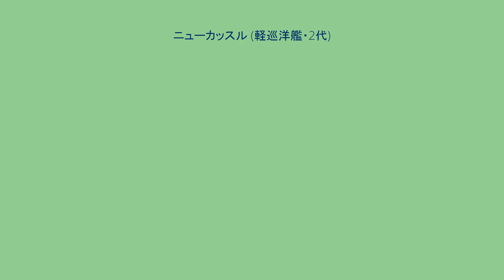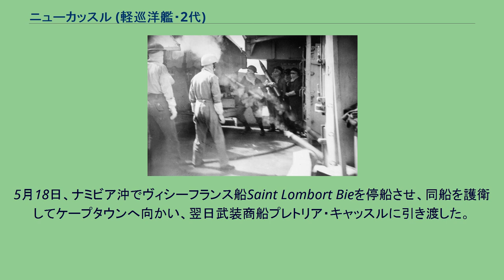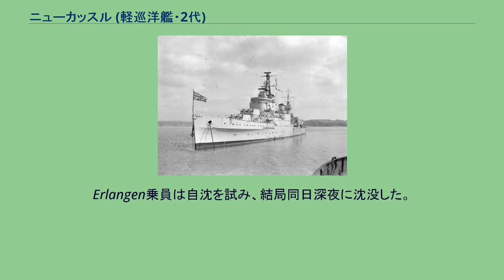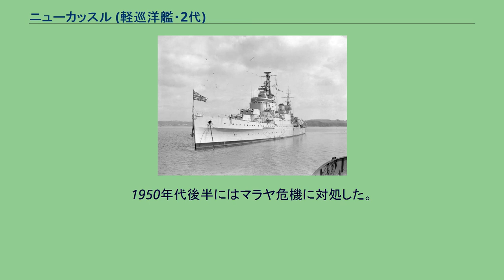ニューカッスル (軽巡洋艦・2代)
タウン級軽巡洋艦_(2代)
ニューカッスル (HMS Newcastle, C76) は、イギリス海軍の軽巡洋艦。
タウン級。
艦名はイングランド北東部の都市ニューカッスル・アポン・タインに因む。
ニューカッスルはヴィッカース・アームストロング社で1934年10月4日に起工した。
1936年1月23日にノーサンバーランド公爵夫人によって命名、進水し、1937年3月5日に就役した。
就役後は第2巡洋艦戦隊に加わり、第二次世界大戦勃発時は修理の途中にあった。
作業が完了すると1939年9月半ばに第18巡洋艦戦隊に加わり本国艦隊と共に活動した。
当初の任務は西方での貿易保護であり、続いて北方哨戒任務に加わった。
第二次世界大戦初期の1940年10月17日にニューカッスルはイギリス海峡でドイツ駆逐艦と交戦した。
この海戦は船団攻撃に出撃していたドイツ駆逐艦ハンス・ロディ、カール・ガルスター、フリードリッヒ・イーン、エーリヒ・シュタインブリンクが発見され、ニューカッスルと軽巡洋艦エメラルド、第5駆逐群の駆逐艦ジャッカル、ジュピター、カシミール、ケルヴィン、キプリングが出撃したことで発生した。
海戦はイギリス側がドイツ側を追撃する形となったが、結局ドイツ側が逃走に成功した。
この海戦ではイギリス側に損害はなく、ドイツ側の損害も軽微であった。
更にこの期間、海上で126日間連続して活動するという記録を作っている。
1940年11月23日、フェロー諸島とアイスランドとの間で哨戒任務についていた補助巡洋艦ラワルピンディがドイツの巡洋戦艦シャルンホルスト、グナイゼナウと遭遇し、撃沈された。
ラワルピンディと同じく哨戒任務中であったニューカッスルと軽巡洋艦デリーはその現場に向かった。
ニューカッスルはドイツ艦を発見したが、シャルンホルストとグナイゼナウはニューカッスルを発見すると逃走に移った。
それを追跡したニューカッスルであったが、悪天候やレーダー未搭載であったことから見失ってしまった。
ニューカッスルは1940年11月27日のスパルティヴェント岬沖海戦に参加し、その功績で第二次世界大戦における唯一の勲章を受章した。
12月1日にニューカッスルはジブラルタルを離れてフリータウンへと向かい、12月10日から哨戒任務を開始した。
1941年4月にはWS7船団の護衛をおこない、それからサイモンズタウンでドック入りして修理を実施。
5月18日、ナミビア沖でヴィシーフランス船Saint Lombort Bieを停船させ、同船を護衛してケープタウンへ向かい、翌日武装商船プレトリア・キャッスルに引き渡した。
1941年7月25日9時45分、ニューカッスルはラプラタ川河口の南東約600マイルで北ドイツロイドの貨物船Erlangenを発見。
Erlangen乗員は自沈を試み、結局同日深夜に沈没した。
8月26日、フリータウン到着。
3日後にカリブ海行き船団を護衛して同地を離れ、さらにバミューダまで船団を護衛した後、サウスボストンで修理に入った。
それからデヴォンポートに移ってレーダーの搭載をおこない、1942年1月27日に第4巡洋艦戦隊に配属された。
2月15日からダーバンまで兵員輸送船団を護衛し、以後しばらくアフリカ東岸で船団護衛に従事。
6月には地中海に移り、7日にアレキサンドリアに到着。
1942年6月にはヴィガラス作戦に参加し船団護衛を行った。
アレキサンドリア出航4日後にニューカッスルは1隻のSボートによる雷撃をうけ、艦首を貫通する穴が開いた。
乗組員は直ちに対処し、4ノットの低速でアレキサンドリアに帰還したが修理を行うことができず、自らで修理を行う場所を提供された。
これは損傷箇所の後にコンクリートで強化した木製隔壁を取り付けなければならないことを意味した。
隔壁はインド、セイロン島、南アフリカおよびブラジルで絶えず交換され、10月後半にニューヨークのブルックリン海軍工廠に到着、新たな艦首が続く10週間で構築された。
朝鮮戦争におけるニューカッスル ニューヨークを出航したニューカッスルはプリマスに向かい、その後セイロンで東洋艦隊に合流、第4巡洋艦戦隊の旗艦となる。
東洋艦隊では日本軍の保持する島々に対する多くの砲撃任務に参加し、イギリス第14軍がビルマで活動するのを支援した。
第二次世界大戦後ニューカッスルは1952年にオーバーホールが行われ、その後朝鮮戦争に参加した。
朝...